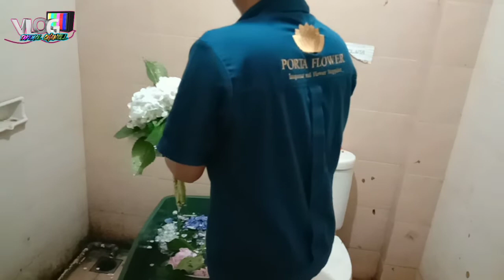Review Perawatan Hydrangea||Bunga Yang suka Air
Dividioe kali ini saya coba untuk memberikan ilmu gimana cara merawat bunga import hydrangea,mari simak...ok